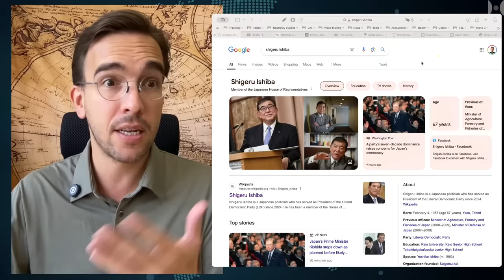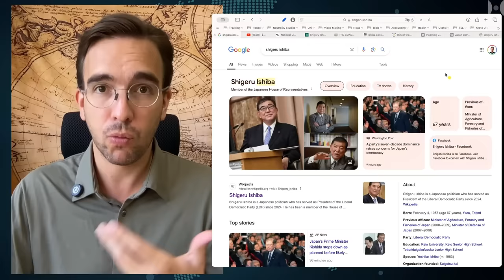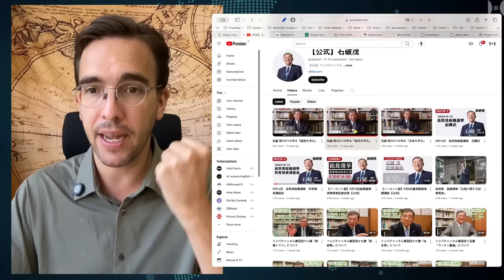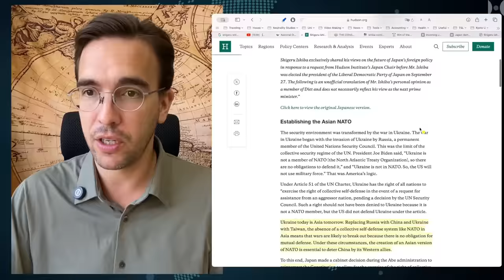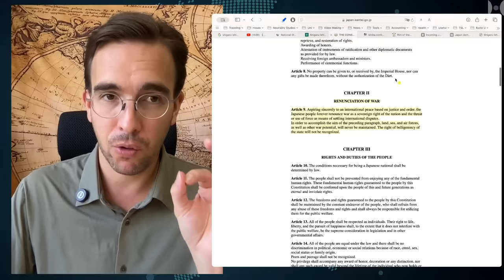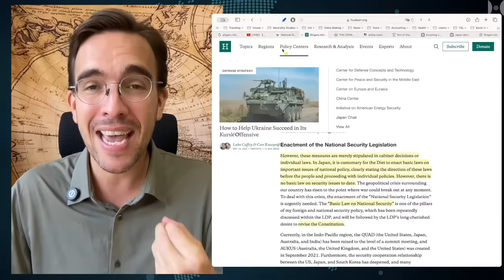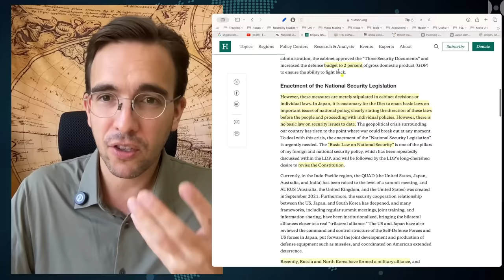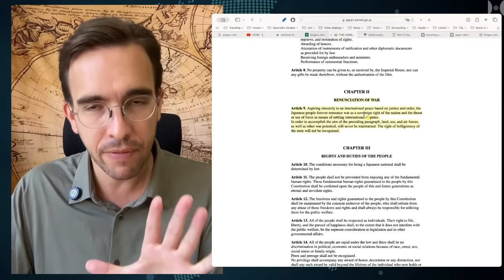TOKYO: New PM Wants To Change Alliance. Strategic Autonomy, "Asian NATO", J-bases in US, and more.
Ishiba Shigeru is the new Prime Minister of Japan, and he has some very unconventional ideas that the US cannot be very happy about. While superficially, his policies might look "trans-atlantic" he in fact outlined a vision toward Japan's strategic autonomy. He goes as far as to strive for Japanese Military Bases on US territories! He does so all while coushoning this words and goals in the well-known rhetoric of "strengthening" the alliance and building up deterrence against China. But looking at his most recent speeches and publications, it's clear that this PM is not on board with simply being an "unsinkable aircraft carrier" to the USA. This will be interesting.